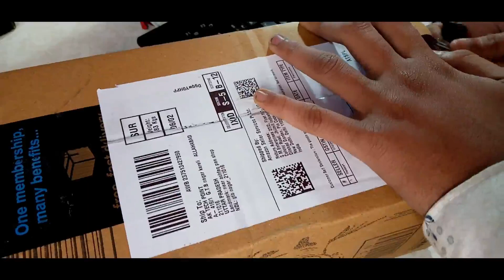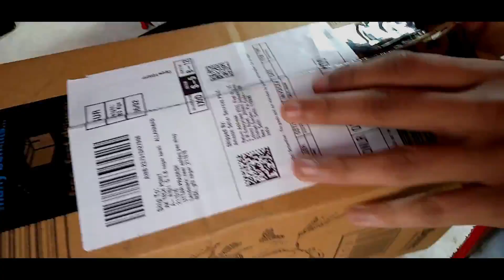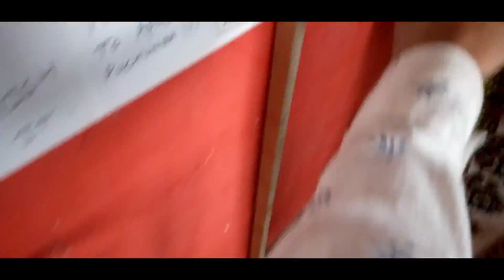Unboxing and Setup My Green Screen Rs.365 | Unboxing Green Screen [Hindi/Urdu] 2020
Unboxing and Setup My Green Screen Rs.365 | Unboxing Green Screen [Hindi/Urdu]

Amazon Link Green Screen =

COPYRIGHT SECTION

Cascade

Paytm FOR BUYING A SECOND MONITOR :-

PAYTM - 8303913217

BYE TAKECARE.